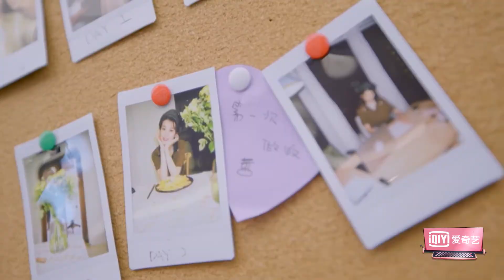【FULL】吴宣仪小鬼高空挑战 乔欣许魏洲家庭影院看经典电影 | 恋恋手账 EP04 |The Romance| iQiyi综艺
《恋恋手账》全集iQiyi综艺全球上线！登录iQiyi国际版或下载iQiyi国际版APP，还有更多独家资源等着你：

《恋恋手帐》是编剧体验剧综交互式真人秀《恋恋剧中人》的会员衍生节目，两组风格迥异的男女艺人作为搭档，依托自身对于爱情的思索，以及沉浸式的场景体验，寻觅灵感，打开创作源头，以编剧身份进行探讨和创作。在此期间，产生的观点碰撞、创作火花、故事脉络，映射出现实生活中不同阶段的恋爱难题，借题引思，帮助人们更好的理解男女思维差异，更好地认识恋爱关系，建立积极、正向、健康的情感价值观。